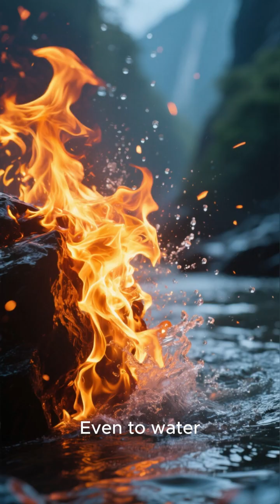Greek Fire: The Ancient Weapon That Burned on Water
Greek Fire was an unstoppable Byzantine weapon that burned on water — and its formula vanished forever. Even modern science can’t recreate it. Discover history’s most terrifying lost technology.